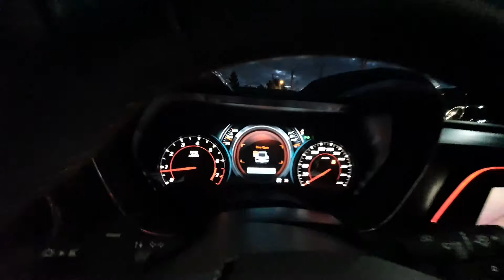AUTO ROYAL – Mścice – Chevrolet CAMARO